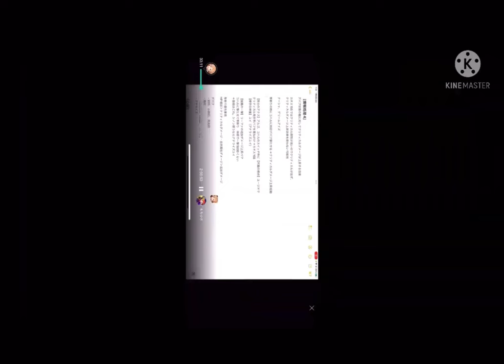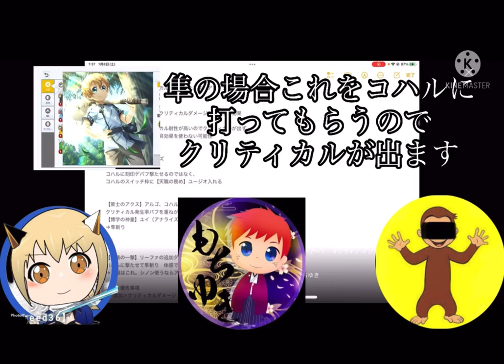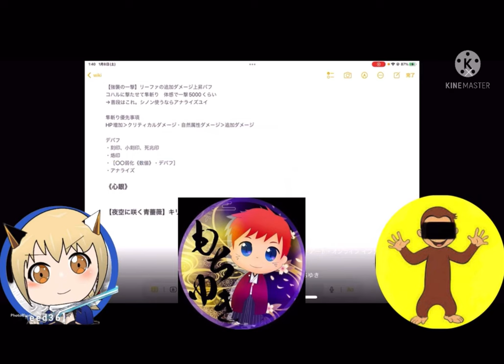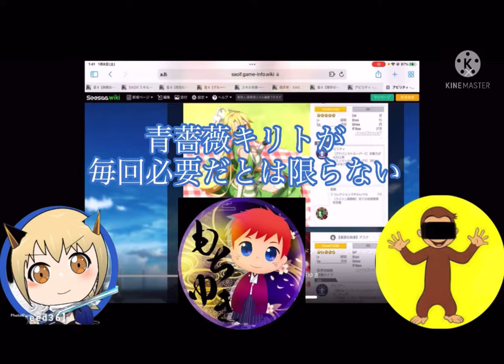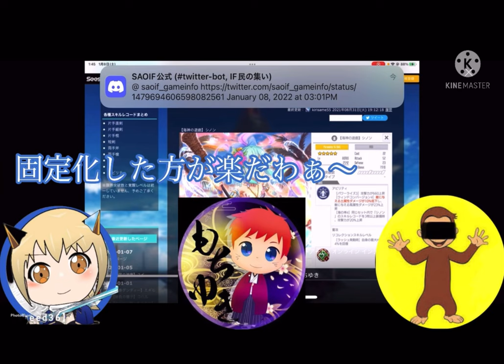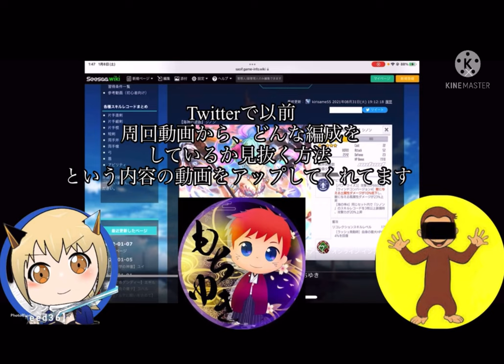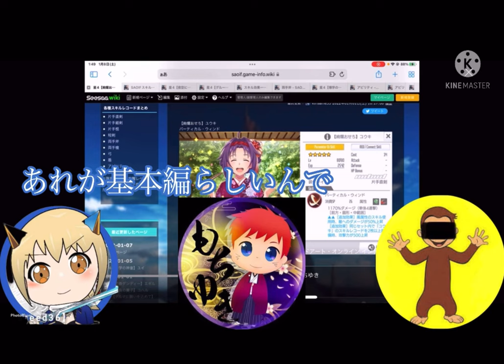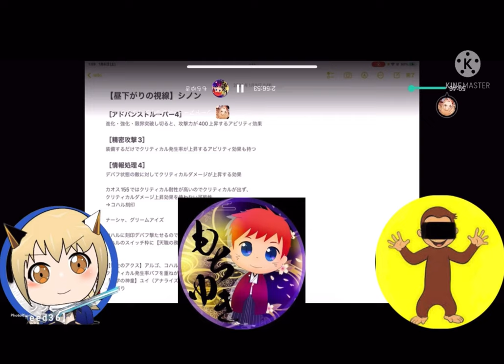【SAOIF】スキレコ編成をテンプレ化しない方がいい理由とは！！「このスキルさえあれば1番強い」なんて無い！！【スキルレコード編成】【覚醒パワーライズ】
今回の内容
「これさえ持っていれば万能(1番強い)」というスキルレコードは無いというお話です！

ゲーム配信アプリ「mirrativ」の生配信で、もちゆきが【昼下がりの視線】シノンの
スキルレコード評価記事を書いていたのですが、そこで【夜空に咲く青薔薇】キリトと
相性が良いという話になり、この動画のような議論に発展しました。

この動画の編集をしてくださった《シン　SHEED36》さんの
Twitterはこちら↓
(お疲れ様です。本当にありがとうございました！)

「青薔薇キリト？昼下がりシノン？覚醒パワラってなに？」という人へ
(最強スキルレコード紹介記事)↓

あくとさんが、【昼下がりの視線】シノンと《青薔薇キリト》が相性良いと

m(_ _)m